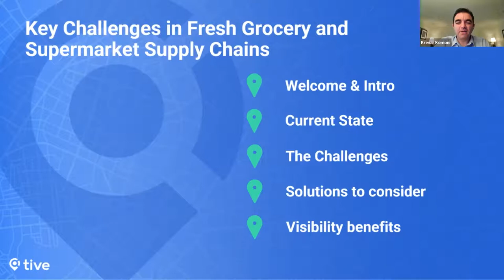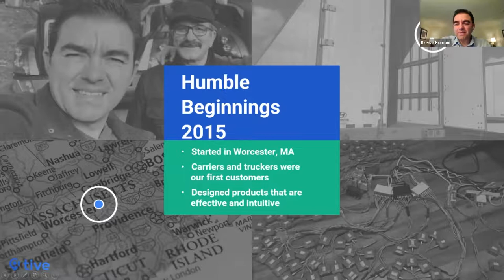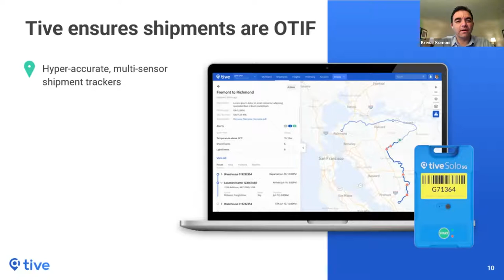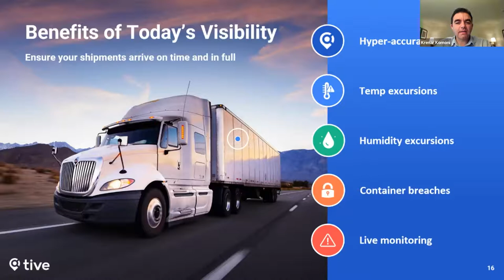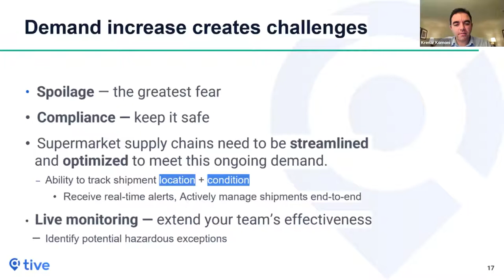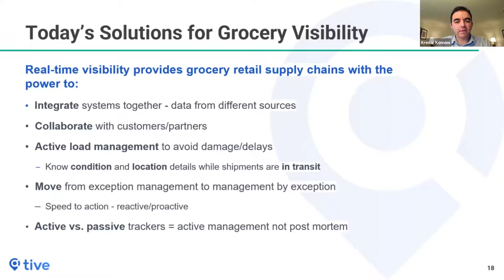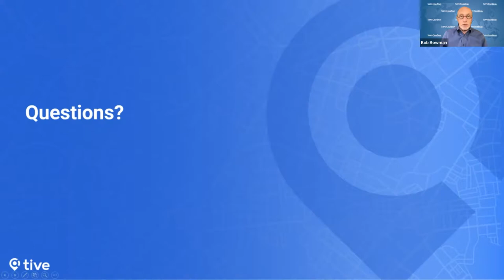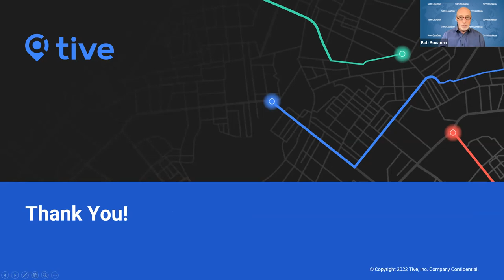Key Challenges in Fresh Grocery and Supermarket Supply Chains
Grocery retail supply chains have known a secret for a number of years now: fresh is in. But grocery supply chain retailers have a slim chance of success if they don’t develop a plan and solution to inject end-to-end visibility into their supermarket supply chains. The inability to track a shipment’s location, temperature, humidity, and other factors in real time while in-transit results in significant losses annually. In grocery, retailers estimate that billions in food arrives spoiled and unusable. How do you eliminate delays & damage?

What you will learn and apply

• Integrate systems together.
• Work with partners collaboratively.
• Gain better visibility to aid in overall supply chain proactiveness.
• Know condition and location details while shipments are in transit.
• Move from exception management to management by exception.

To see our exciting slate of upcoming webinars, visit us